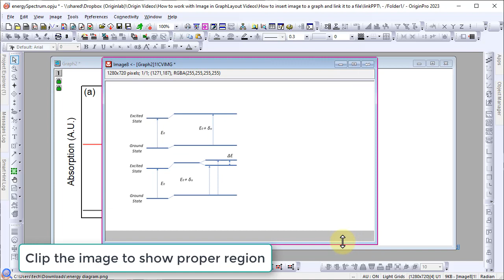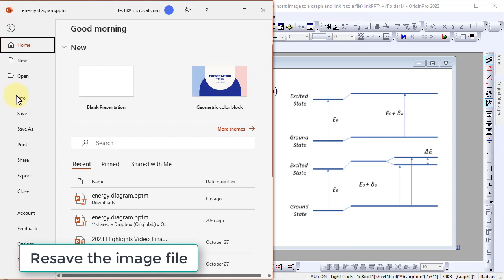Insert External Image in Origin Graph as a Link and Auto Update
How to allow images inserted to graphs to be updated outside Origin using another software